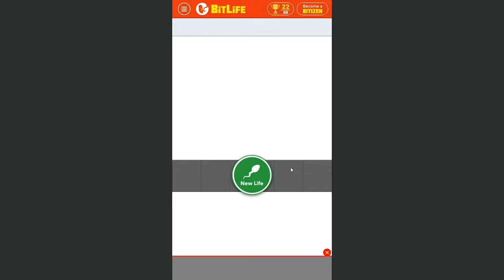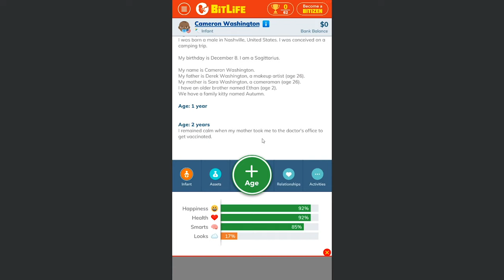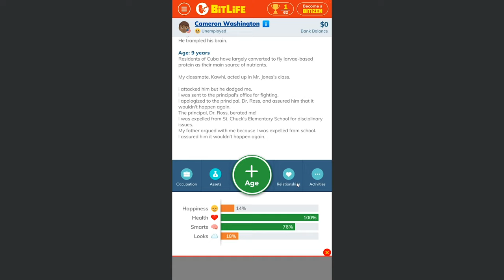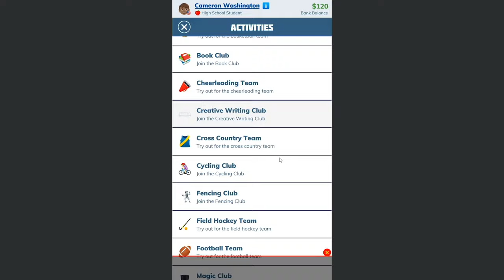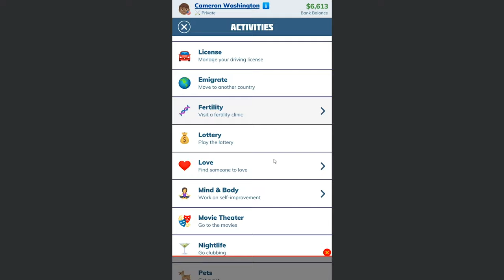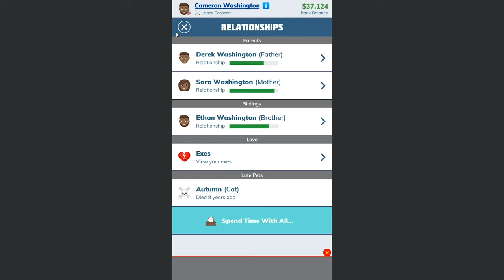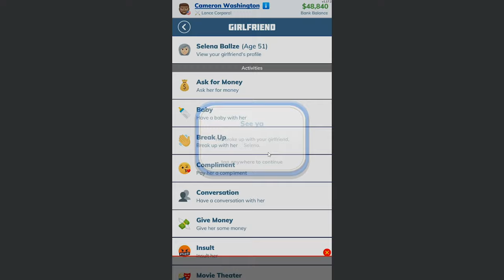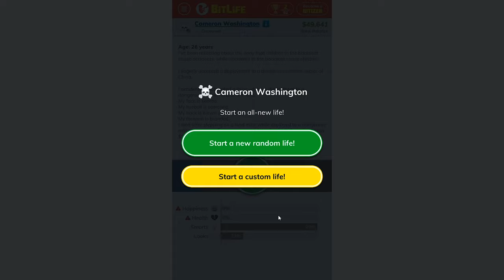I JOINED THE MARINES AND DEFUSED MINES IN | Bitlife life simulator android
So christmas is coming and money is tight so let's check out some free android games.  I'm checking out Bitlife life simulator on android which lets you create a life and make choices to see how popular and successful you can become.

💾 Bitlife life simulator android download

Bitlife life simulator features

How will you live your BitLife?

Will you try to make all the right choices in an attempt to become a model citizen sometime before you die? You could marry the love of your life, have kids, and pick up a good education along the way.

Or will you play choices that horrify your parents? You could descend into a life of crime, fall in love or go on adventures, start prison riots, smuggle duffle bags, and cheat on your spouse. You choose your story...

Discover how bit by bit life choices can add up to determine your success in life the game.

Interactive story games have been around for years. But this is the first text life simulator to truly mash up and simulate adult life.Playlists